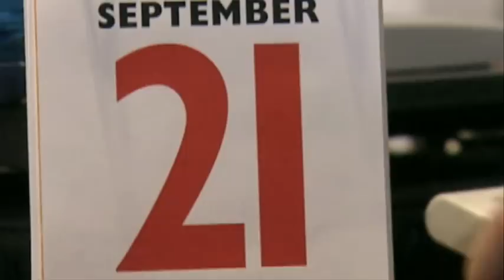Peace One Day Concert, Derry~Londonderry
Peace One Day founder Jeremy Gilley explains the concept behind the campaign and looks forward to the Peace One Day concert at Derry~Londonderry's Ebrington site on June 21, 2012, featuring Pixie Lott, Imelda May, Newton Faulkner, Guillemots and Wonder Villains. The Peace One Day concert is the official opening event of the London 2012 Festival. Watch video of other London 2012 Festival projects from Northern Ireland